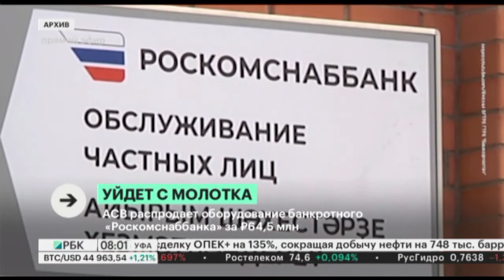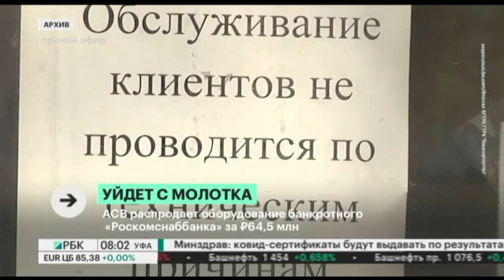Новости 11.02.2022 08:00